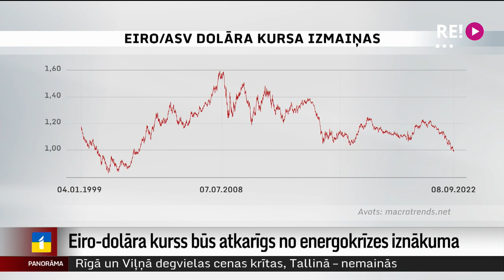Eiro-dolāra kurss būs atkarīgs no energokrīzes iznākuma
Paredzēt, kā mainīsies eiro kurss pret ASV dolāru tuvākajos mēnešos – ir grūti. Daudz būs atkarīgs no tā, kā Eiropas ekonomika tiks galā ar energoresursu cenu krīzi. Tā norāda “Panorāmas” aptaujātie eksperti. Taču pašlaik valūtu kursa svārstībai ir neliela ietekme uz Latvijas ekonomiku. Plašāk Iļjas Kozina sižetā.